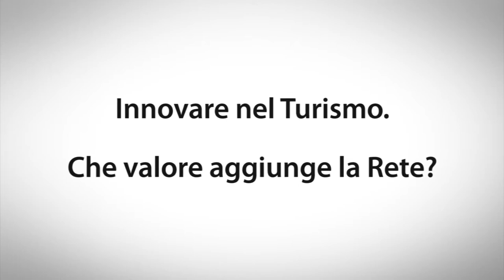FFF - Turismi. Intervista a Mikaela Bandini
- In occasione della conferenza Turismi a Trieste il 10/07/2013 abbiamo intervistato Mikaela Bandini e le abbiamo chiesto quale valore aggiunge Internet all'innovazione nel turismo.